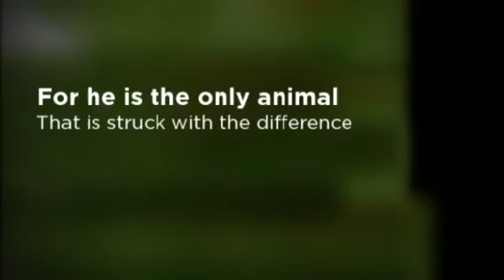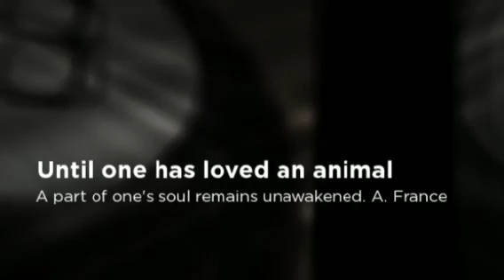Jody Raines WebMarCom Animal Kindness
Jody Raines WebMarCom shares inspirational quotes and motivational sayings. Kindness to animals defines a person's essence. Treating creatures with love and compassion is the greatest insight into that person's soul.